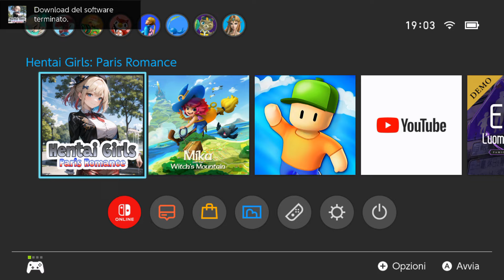Hentai Girls: Paris Romance - Nintendo Switch Gameplay | Let's Play ENF/CMNF NSFW puzzle with Cuties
Meet over 50 pretty anime girls in this relaxing puzzle game!
Complete puzzles of pretty anime girls in this relaxing puzzle game with over 50 levels! Once the puzzles are complete, you can enjoy admiring the girls in the gallery at your own time.